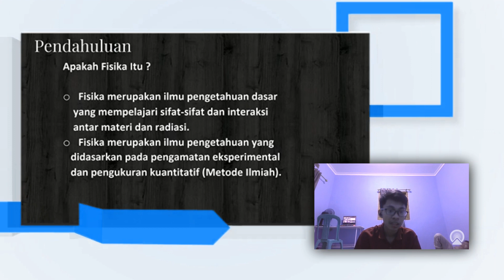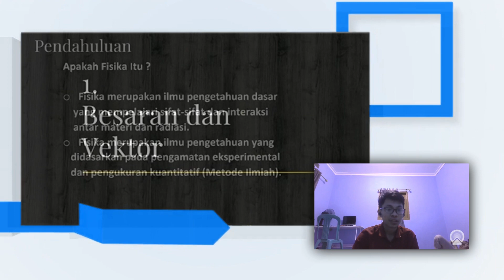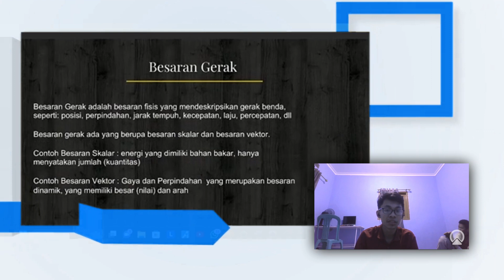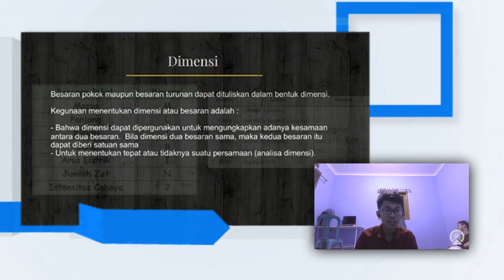Materi Fisika - Besaran dan pokok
nama: Ahmad Puat Kamal
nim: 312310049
kelas: TI.23.A1